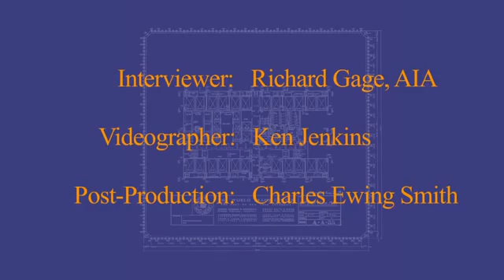9/11 EXPLOSIVE EVIDENCE: Kathy McGrade, B.S - Metallurgical Engineering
Architects and Engineers for 9/11 Truth interview Kathy McGrade, B.S., Metallurgical Engineering, on her thoughts and feelings on the World Trade Center collapses on 9/11/01.